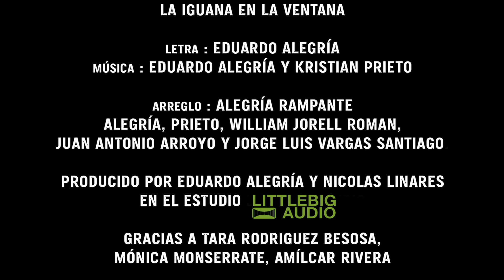Alegría Rampante - "La Iguana en la Ventana"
La Iguana en la Ventana es el cuarto sencillo de "Se nos fue la mano", colección de sencillos de Alegría Rampante, nuevo proyecto musical de Eduardo Alegría.

Con Mikephillippe Oliveros como "El Árbol", este video musical es una producción de 9A5 Cine Crew bajo la dirección de William Rosario y Kemel Jamís.